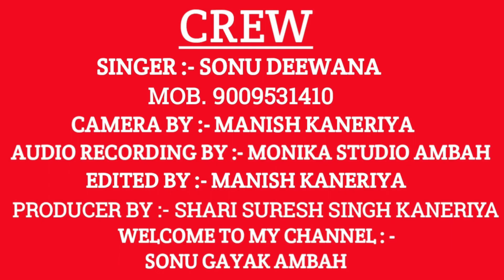जानू आय गई नई साल💋 नई साल डीजे सॉन्ग 2023🌹Happy New year song 2023 |New Rasiya 2023🎤 Sonu Deewana